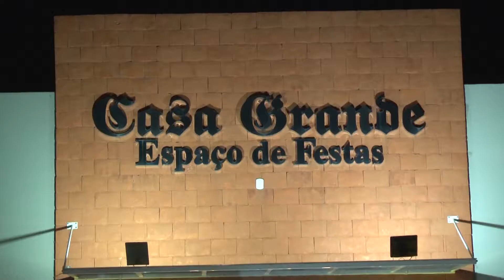PGM LU LEOBACK FASHION 17 05 2017 BL3